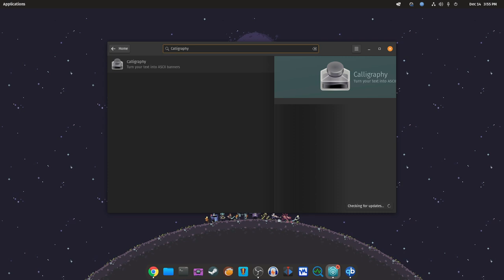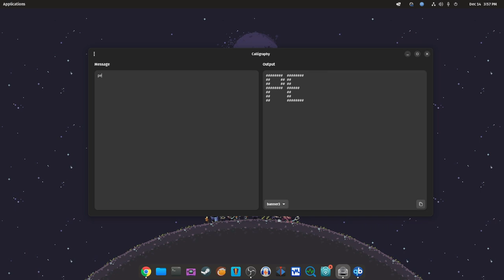Transform Your Text with Calligraphy's ASCII Art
Check out Calligraphy, which hit Flathub . This GTK4/libadwaita app is composed specifically for the task of generating giant, eye-catching typographic printouts.

Track: Clear Mind by MusicArea